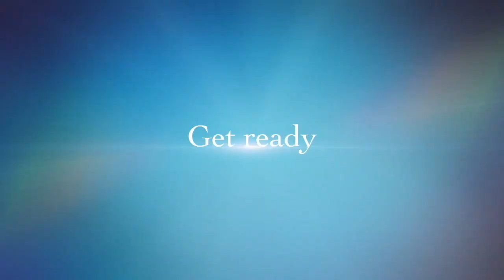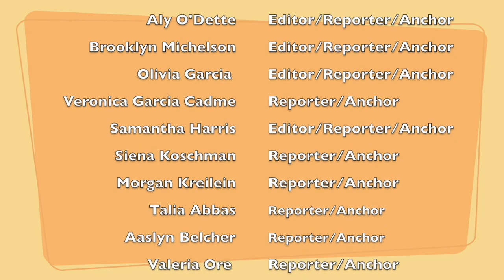4 14 23 Morning News Show